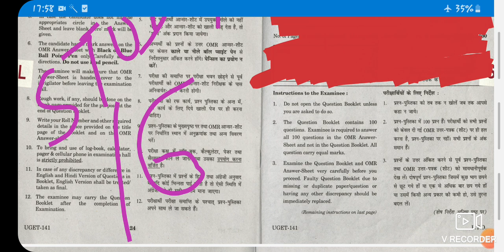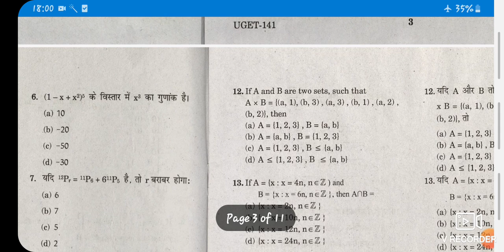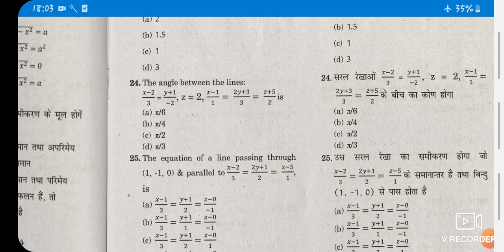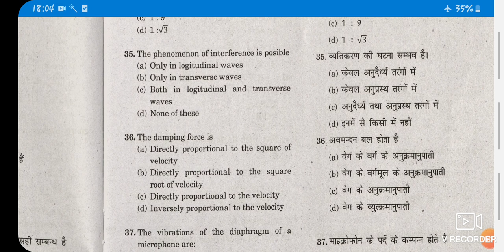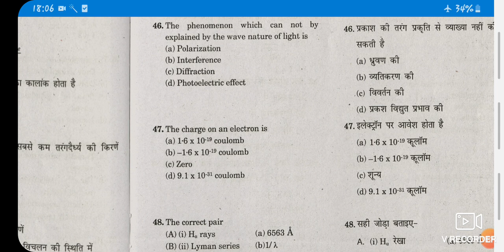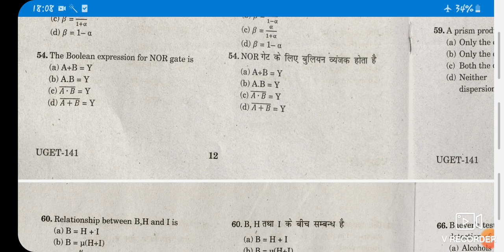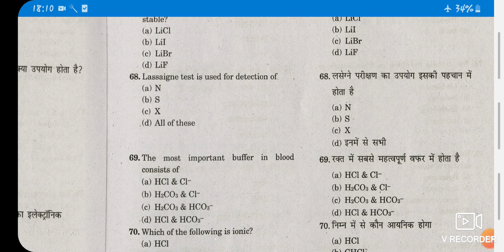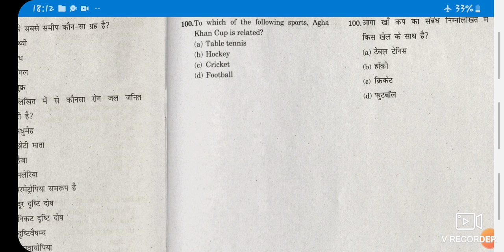Bsc + bed entrance paper dr hari singh gour university sagar , bsc.bed entrance sagar utd , bsc bed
Bsc + bed entrance question paper dr hari singh gour university sagar

Bsc.bed entrance question paper